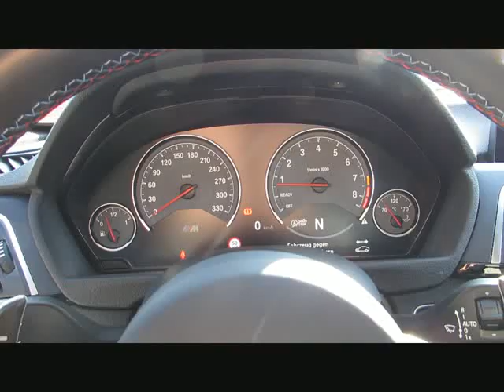BMW M3 MCompetition MDriversPack.20z Kamera von BAYERN-CAR-GERSTMAYR GmbH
BMW M3 MCompetition MDriversPack.20z Kamera FaceLift von BAYERN-CAR-GERSTMAYR GmbH mit 15.400km weitere Informationen und Fahrzeuge